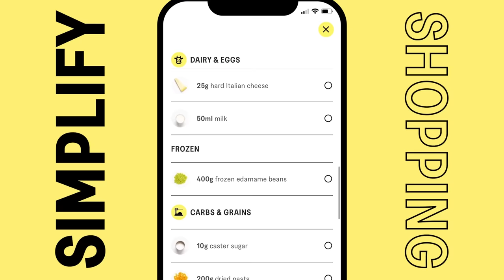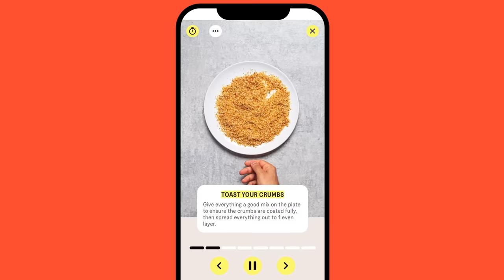Why these dishes made History…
Today we explore another famous menu that made history! Will the normals pick up on all the hints or will Ben lead them astray… Did you guess correctly?